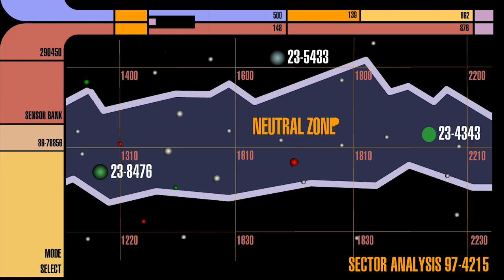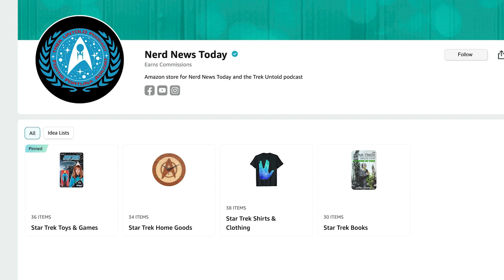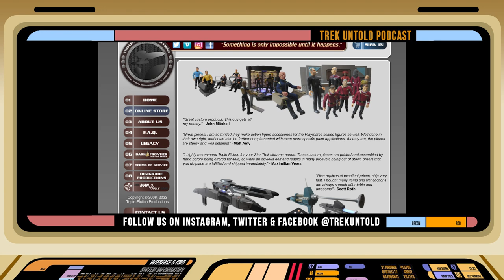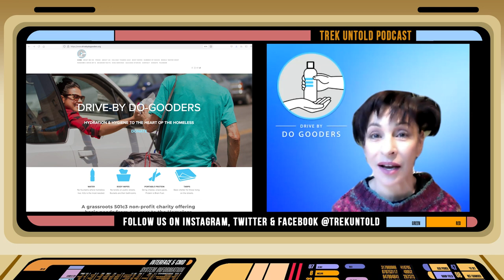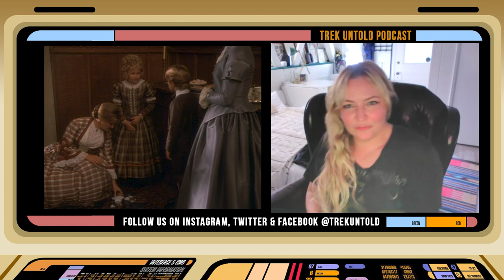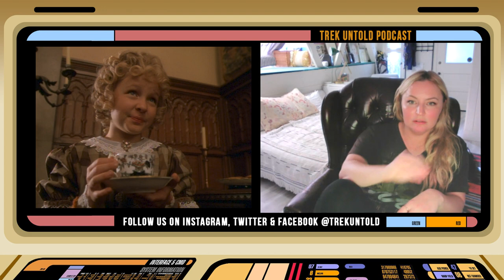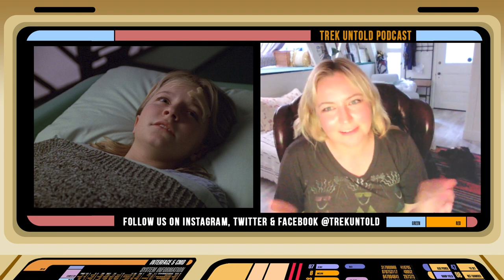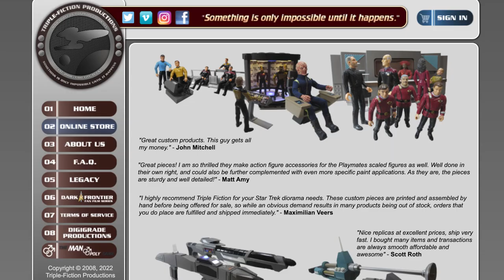Lindsey Haun's Voyage Through Star Trek, Disney & Hollywood - TREK UNTOLD 137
She's been a murderous psychic child, a holographic Victorian heiress, a recovering alcoholic country singer, and a whole lot more! While her time in Trek was limited as a child, Lindsey Haun's career has been filled with ties to the franchise that remain to this day, in a career where her talents always shined brightly.

Lindsey appeared on three episodes of "Star Trek: Voyager" in two different roles. First, she was Beatrice Burleigh in the episodes "Learning Curve" and "Persistence of Vision", a character from Captain Janeway's holonovel. She followed that up as Belle in the third season episode "Real Life", the holographic daughter from the EMH's programmed family. Lindsey talks us about her time working with Kate Mulgrew and Robert Picardo, as well as her fictional brother Thomas Dekker, her joy of wearing the gothic outfits, lessons from director Anson Williams, and other fond memories of her time on set.

Lindsey also starred in Stephen King's "Village of the Damned" alongside Wrath of Khan's Kirstie Alley, Christoper Reeve, Mark Hamill, and Thomas Dekker, and explains the Trek connections to that film. She also worked with DS9's Penny Johnson Jerald in a Disney film called "The Color of Friendship", notable for being the only Disney movie where the N-word is said! Plus, her time with Toby Keith, Willie Nelson, and Burt Reynolds in "Broken Bridges", and how today she brings her talents behind the lens to produce movies of her own!

* This is Trek Untold episode 137

Twitter.com/TrekUntold

Facebook.com/TrekUntold

Instagram.com/TrekUntold